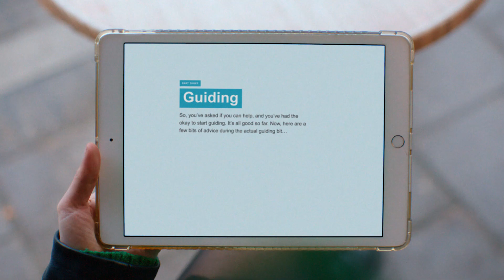Ad version – Be Helpful Guide - Hero film - Audio Described – RNIB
Almost 9 out of 10 blind and partially sighted people may need some help to make an unfamiliar journey, so it’s really important that everyone knows how to offer their support.
That’s why we’ve asked some of our friends with sight loss to create the Be Helpful Guide. It includes lots of top tips, giving you confidence to make getting around easier for blind and partially sighted people.
Will you help people with sight loss get around more easily? Get our top tips on how you can be helpful.